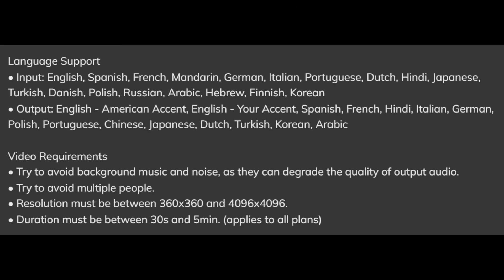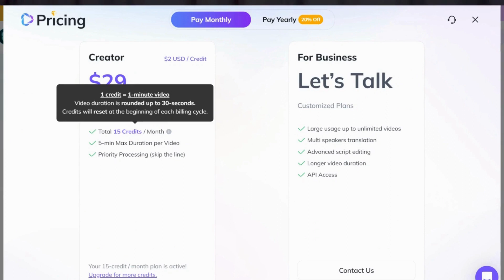AI Translation: Instantly Translate Any Video with HeyGen AI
In this video, we're diving deep into the world of AI Translation with HeyGen AI, the ultimate tool for instant video translation. Imagine being able to translate any video, effortlessly, and maintain the speaker's own voice, gestures, and facial expressions. With HeyGen AI, this dream becomes a reality! Whether you're a content creator, educator, or business professional, this tool will be your secret weapon for reaching a global audience without the language barrier.
In this video, we'll provide you with a step-by-step tutorial on how to use HeyGen AI effectively. You'll learn how to harness the power of generative AI to create compelling, translated videos that resonate with diverse audiences.
Don't miss out on the opportunity to explore the HeyGen AI Translation App and unlock its full potential. Say goodbye to language limitations and hello to a world of possibilities. Join us on this exciting journey into the future of video translation and communication.

💬 Did you enjoy this video? Let me know all about it in the comments below!

Welcome to the official YouTube channel of Dr. Zawan Al Bulushi!

Starting her career teaching English in high school and later diving into tech education, Dr. Zawan has always been captivated by technology's role in learning. This channel is her lens into the intersection of AI and the broader tech world, catering to both experts and novices in artificial intelligence and tech trends. Dr. Zawan deeply explores AI tools, from deep learning to the anticipated ai tools for 2024, making complex concepts understandable for all.
➡️ If you're intrigued by Neural Network intricacies, the latest in AI platforms, or want insights into fresh AI breakthroughs, Dr. Zawan's channel is your go-to for comprehensive reviews, insightful advice, and practical tutorials. She's committed to ensuring everyone can grasp and leverage the potential AI and technology offer. From AI software reviews to the latest on tech startups, she's got you covered. Journey with Dr. Zawan in the ever-evolving realm of AI, staying ahead in this tech-driven era. An Assistant Professor at the University of Arizona with a PhD in Education, she's shared her insights on tech and education at over 100 global events.

📲 Follow Zawan Al Bulushi on social media!